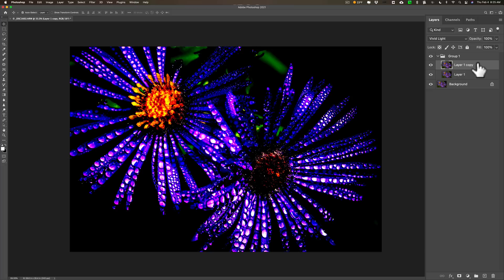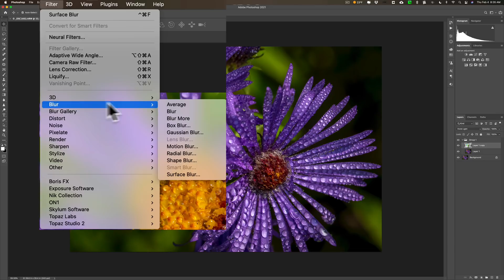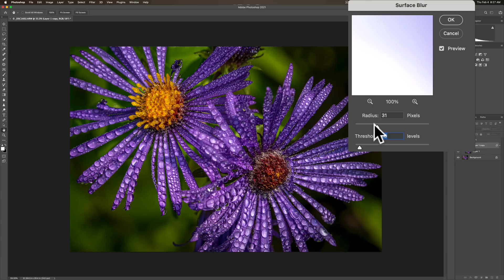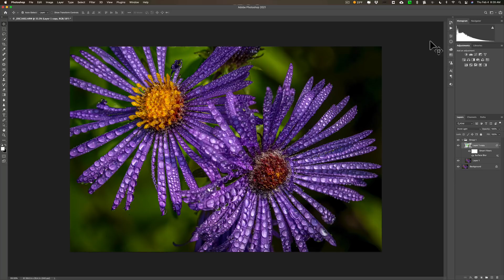Freaky AMAZING Detail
In this tutorial, I demonstrate a trick I learned from the photographer Calvin Hollywood. This is a technique that he uses to extract as much detail as possible from an image. He calls it, "Freaky Amazing Detail".

The image in the video was captured with:

Sony A7Riv
Battery Grip VG-C4EM for Sony A7Riv
Tokina FRIN 100mm Macro Lens
Sony TOUGH-G series SDXC UHS-II Card 64GB
Spider Pro Hand Strap ver 2

To save 10% on your purchase of CleanMyMac X:

1.
4. The prices will be reduced, and you’ll be able to select the license and proceed with the payment